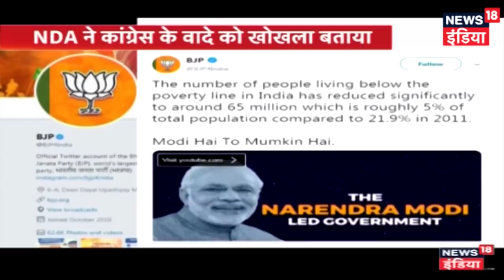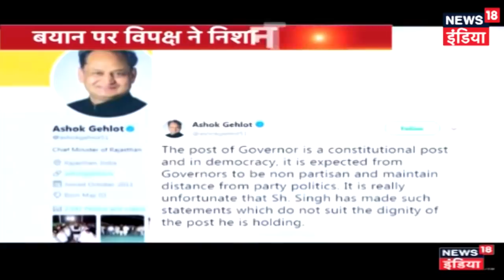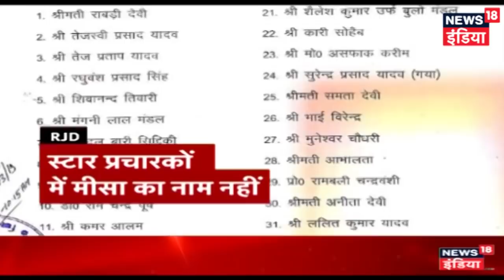Elections 2019 | राहुल गाँधी का 'गरीबी' हटाने का दावा, सियासत में कई बयानबाजियाँ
राहुल गाँधी ने AICC मीटिंग के उपरांत कल अपना 'गरीबी हटाने' का दांव खेला और दावा किया कि उनकी लायी हुई योजना से वह पावर में आने पर गरीबी हटा देंगे. लेकिन इस वादे पर उनपर हास्य-परिहास, और कई बयानबाजियां आने लगी हैं.